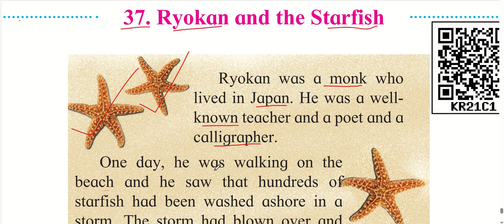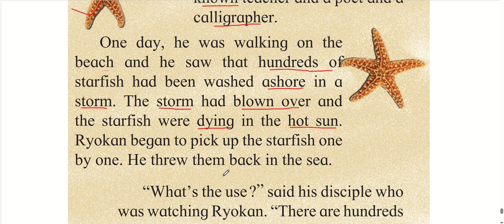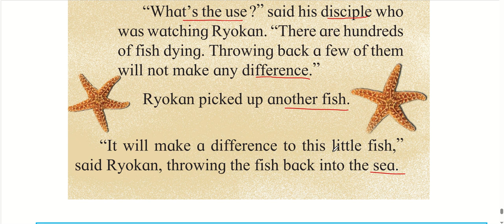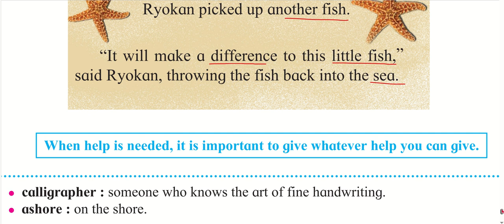Ryokan and the Starfish /Unit-4 Chap -37/ Std 4 English Balbharati/ Explained in hindi.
For more video click on below Links